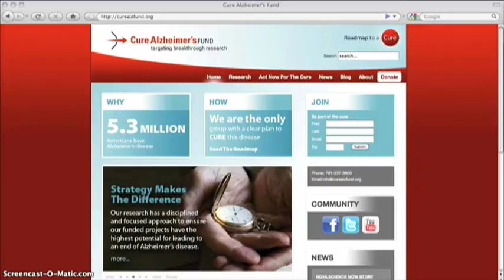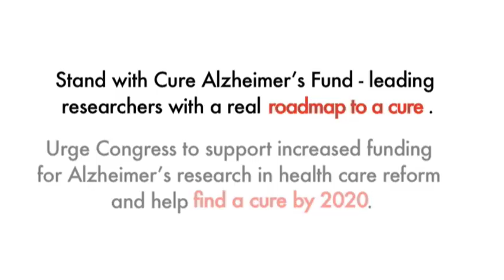Tell Congress: Don't Forget Alzheimer's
Dont let Congress forget one important fact in the debate about health care  Every 70 seconds, someone in America develops Alzheimers disease.

Stand with Cure Alzheimers Fund  leading researchers with a real roadmap to a cure.

Urge Congress to support increased funding for Alzheimers research in health care reform and help find a cure by 2020.